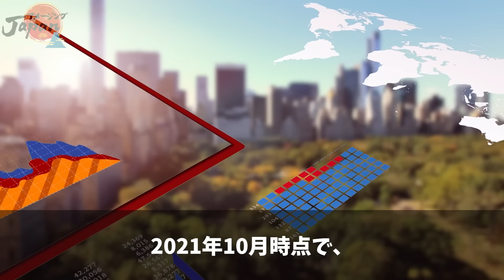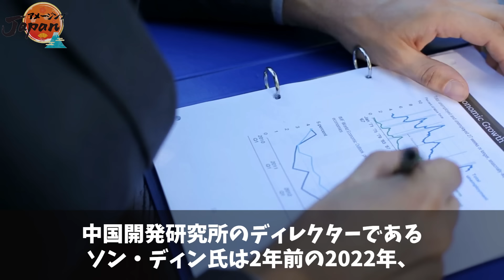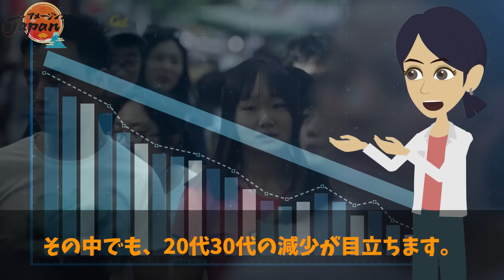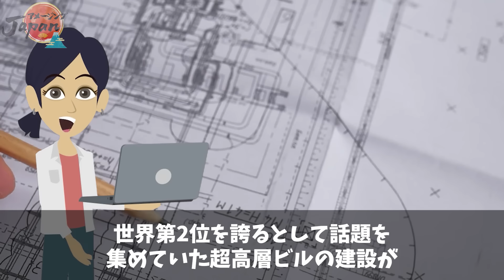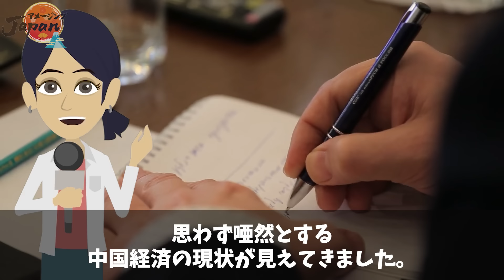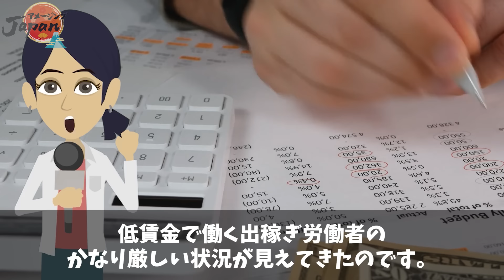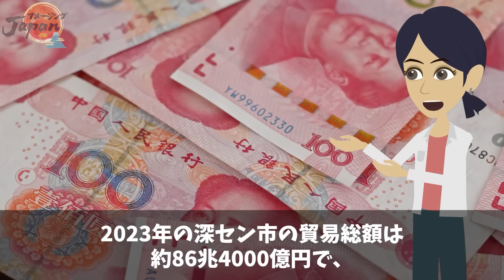【海外の反応】中国第3の都市が壊滅寸前！財政難が明るみになり地方経済大崩壊のドミノ倒しがスタート…【アメージングJAPAN】